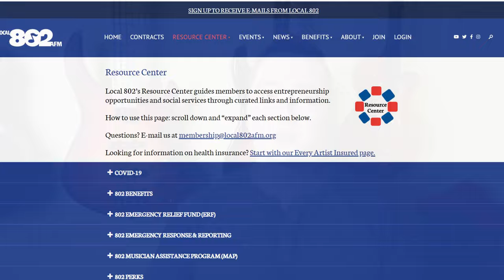Inside The Life Of A Broadway Musician | Pay, Benefits, & How To Get The Gig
Ever wondered what life is like on Broadway for a musician? In this video blog I'll be discussing my experiences working on Broadway, from life in the pit to playing on  stage, the income, benefits, and my personal take on the best way to get a gig on Broadway.

0:00 - Intro
1:17 - The Band's Visit (on stage)
4:17 - Tootsie (the pit)
6:44 - The Nitty Gritty (pay*, benefits, rules, etc.)
10:00 - How to get on Broadway
12:30 - Outro

*Forgot about the pay raise negotiations in late 2019...oops. The actual weekly rate is $100 higher.